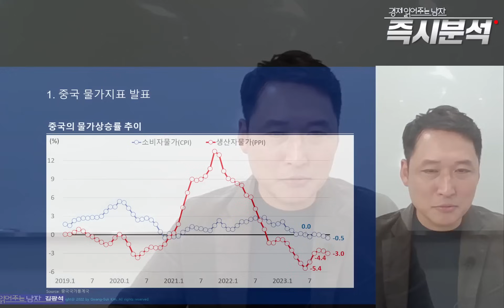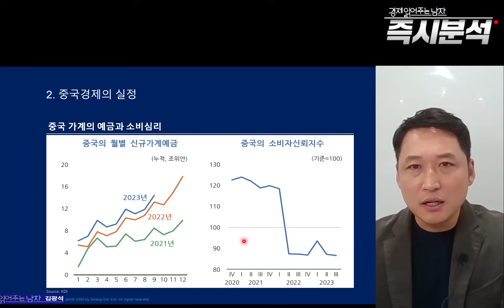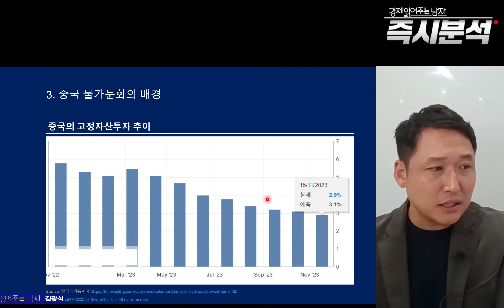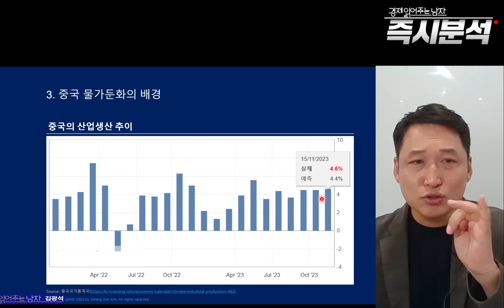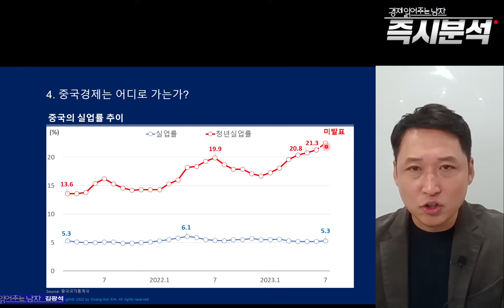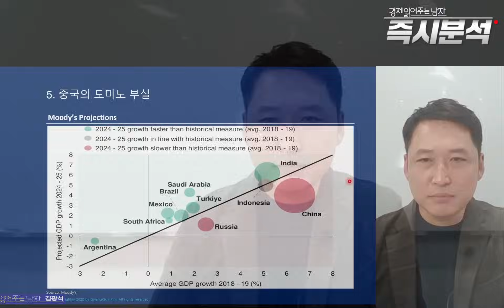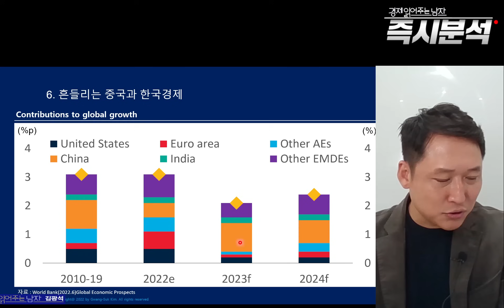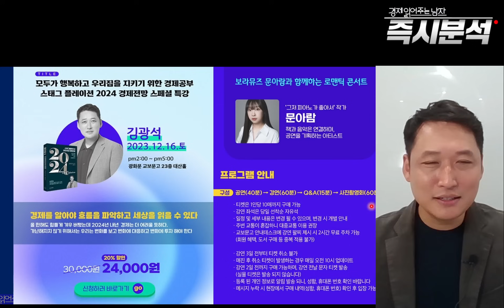중국 디플레이션 현실화 되나? 한국 경제에 줄 위헙은? [즉시분석]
중국 디플레이션 현실화 되나? 한국 경제에 줄 영향? [즉시분석]

 [즉시분석] 중국 디플레이션 현실화 되나? 한국경제에 미칠 영향
1. 중국 물가지표 발표
2. 중국경제의 실정
3. 중국 물가둔화의 배경
4. 중국경제는 어디로 가는가?
5. 중국의 도미노 부실
6. 흔들리는 중국과 한국경제